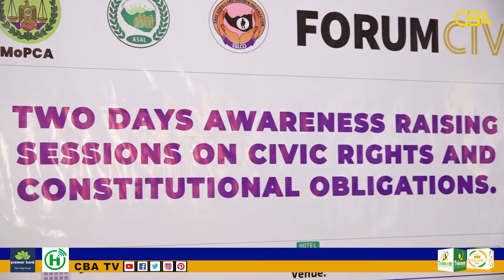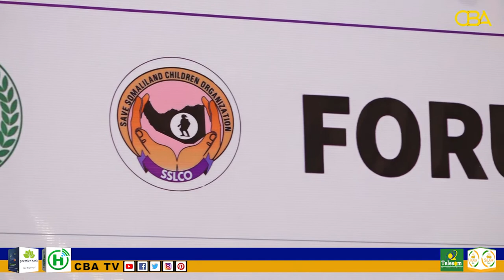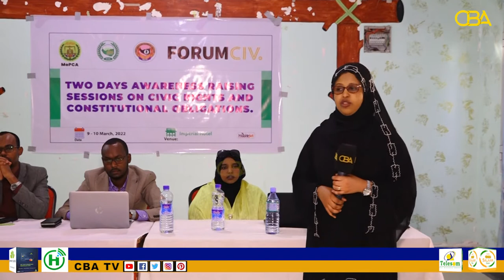Ardayada dhigata jaamacaddaha oo la barayo dastuurka iyo xaquuqaha ay dalkooda ku leeyihiin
Hargeysa: Ardayada dhigata jaamacaddaha oo la barayo dastuurka iyo xaquuqaha ay dalkooda ku leeyihiin.